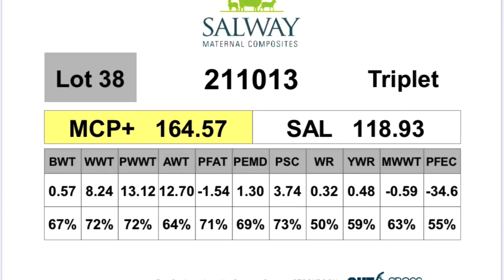Salway lot 38